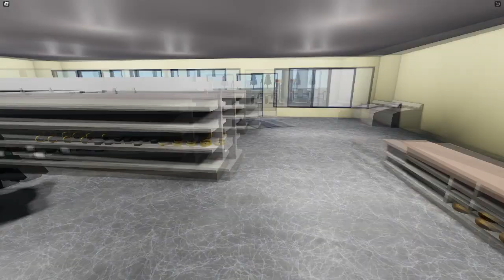Roblox sad story - You will cry everytime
VoiceActors
FreddyFazzy_bear
Dissonified